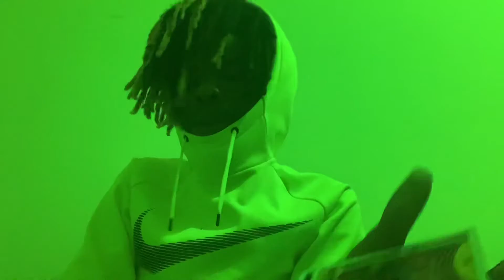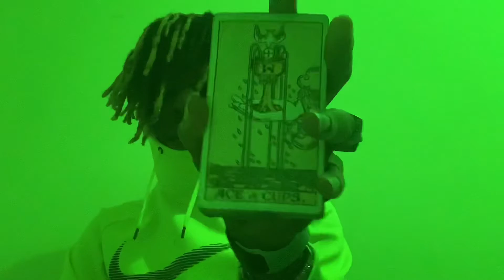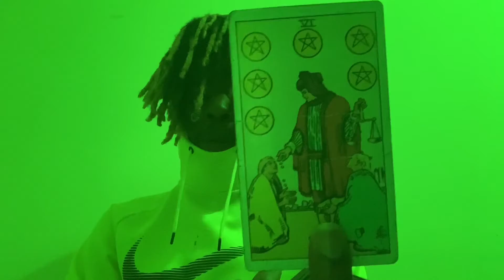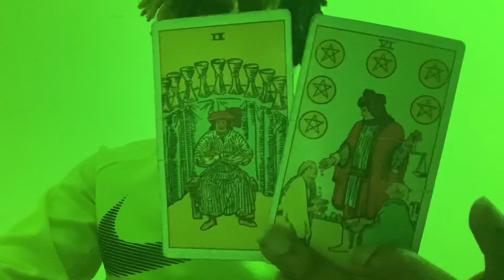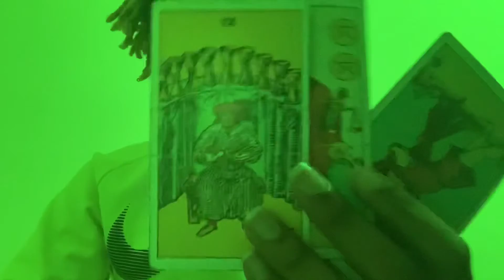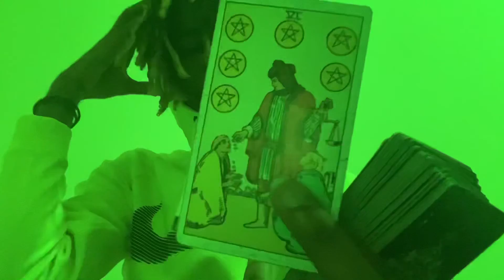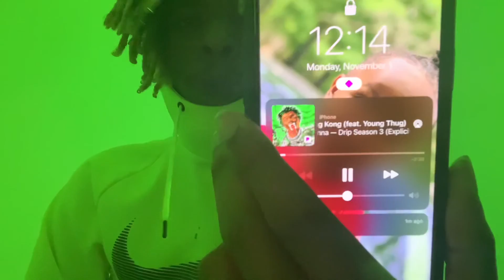Fire 🔥 Sagittarius ♐️ Moon in: Virgo ♍Moon visibility: 15%Moon waning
Moon 🌙 15% waning in Virgo ♍️ Sun ☀️ in Scorpio ♏️

🌹If you planted good seeds, you will be In a space to develop a creative way on how to bring transformation to your health/Routine/responsibilities and you’ll be passionately devoted to communicate/implement that change/rebirth. You will feel the need/Driven to get organized regrading the daily routines/responsibilities and hobbits that you instinctively participate in and be willing to make the necessary sacrifices to things that you logically feel aren’t fulfilling you emotionally (people/places/things).

🥀If you planted bad seeds, you will be in the space of feeling obsessive & possessive over the routines/responsibilities & habits you are emotionally connected to (person/place/thing) & you will unconsciously be put in a “mind”/Mentality of being destructive/vindictive towards people places & things that you feel are “against” you maintaining those routines/responsibilities/habits & even go as far as communicating critically out of a space of paranoia ultimately bringing death/transformation/change to relationships/friendships/work relationships/partnerships that you were/are emotionally involved with and/or providing a service to. You may notice your Health &/or wealth Start to decline do to your mental status/Stress.

Dates: November 23 - December 21
symbol: the archer
Duality: active
Element: fire
Modality/quality: mutable
Ruling planet: Jupiter
Ruling House: 9th ruling travel and spirituality
Tarot card: temperance